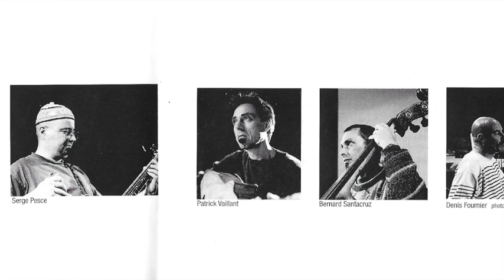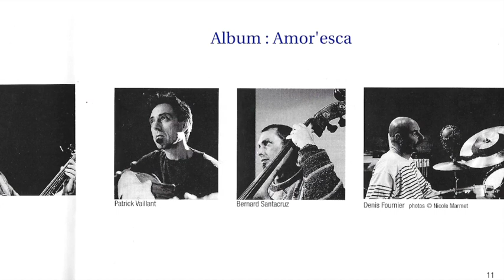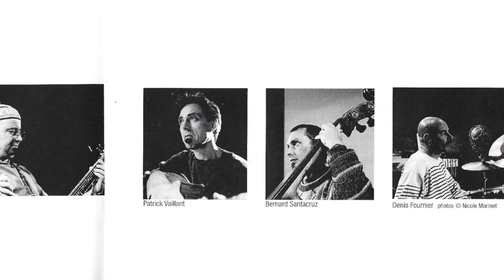Jacky Micaelli - Sotta a lu ponte (2001)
Chant traditionnel Arrangement Patrick Vaillant. Album Amor'esca. Année 2001. Ref : Y226103

SOTT 'A LU PONTE
SOUS LE PONT
Sott'à lu ponte
Sous le pont
Ci luce la luna
La lune brille
E stelle in celu
Il ne manque
Un ne manca
Aucune étoile
Manc'una
dans le ciel
Dormi
Dors.
In li Castagni
Le vent pleure
Si lagna lu ventu
dans les châtaigniers
U nostru lume
Notre lumière
Sarà prestu spentir
Bientôt s'éteindra
Dormi
Dors.
Ind' una casa
Dans une maison
Ma quale sarà
Mais laquelle ?
Batte lu stacciu
On secoue le tamis
E si sente Cantà.
Et on entend chanter
Dormi.
Dors.
U ghjattu maiò
Le gros chat
S'alliscia lu mustacciu
Se lisse la moustache
Cala la notte
La nuit tombe
Si cheta lu stacciu
Et le tamis se tait
Dormi.
Dors.
So tanti mesi
Il y a tant de mois
Che no simu soli
Que nous sommes seuls.
A guerra ha pigliatu
La guerre a pris
I babbi a i figlioli
Leurs pères aux enfants
Dormi
Dors.
Mi Frighye lu core
Mon cœur se serre
E un ne possu più
Je n'en peux plus
Lascia pieughje a me
Laisse moi pleurer
Sta sera ma tù
Ce soir, mais toi,
Dormi.
Dors.

EXTRAIT DU LIVRET:
Je remercie la vie pour les rencontres, les échanges, les partages, les forces qu'elle me procure par l'immense plaisir de l'amour et de l'amitié !
Merci à mon époux Gilbert, mes enfants Sylvia et Pascal, ma douce maman, à tous les miens et à ceux qui m'ont soutenu pour que le voyage d'AMOR'ESCA puisse enfin se réaliser et gôuter à l'infini
la beauté de l'amour.
Merci à Boris Morel, Georges et Christiane Caselli, Marie-Ange Geronimi, Jean-Etienne, Marie et
Lucas Langiani, Danielle Maoudje, Simone, Lisandru et Matteu Vivarelli, J. Fillipe et Gabriel Buti, Anne-Marie et Victor Dellavecchia, Rosie et Seréna lenco, Mimie Vivarelli, Jean-Christophe Gabet, Jacques Higelin, Santu Massiani, Silvio Soave, Nicole Marmet, Patrick Vaillant, Bernard Santacruz, Denis Fournier, Serge Pesce, Boris Darley, Gérard de Haro et tout le petit monde du studio La Buissonne.

Que les vents du sud soufflent sur AMOR'ESCA, on embarque ...

...nous franchirons tant de mers pour trouver les terres promises ces îles bénies lieux sacrés et enchantés désignés par les cieux...
... Varcaremu tanti mari
a truvà terre addilette quell'isule benedette sacri lochi incantati da u celu assignalati...
A Marc Marie Graziani, mon père !
Cet homme, qui écoutait mon chant, les mains croisées, sans mots, sans bruits, ses yeux bleus me disaient alors "chante, chante encore..."

Fuir l'immobile
Femme antique, Jacky Micaelli, rythme les émotions d'aujourd hui.
Les sonorités de sa voix, sont les piliers d'un Temple, où le besoin de Dieu s'absente,
Le timbre de sa voix fait vibrer toutes les fibres de la vie, Sa voix fait bouger la peau
Improvisation de l'air, elle voyage dans l'espace méditerranéen pour rejoindre le blues, la sodade, et chante l'aube recommencée en imprimant son âme: la Corse.
Elle chante dans une langue contrainte de se retirer dans le secret du granit, Sa voix n'est pas définitive.
Elle ouvre le sillon tracé par les vibrations bariolées où se mêlent l'écho de la respiration de mélopées complices.
Les chants de Jacky Micaelli, où soleil et lune, pleurent et rient ensemble, se désaltèrent à la même source: celle de la naissance de la lumière.
Danièle Maoudi
Bastia, le 28 mai 2000

Direction musicale, arrangements
Patrick Vaillant
Patrick Vaillant mandoline, mandole et mandoloncelle
instruments fabriqués par André Sakellarides, luthier à Marseille.
Fournier Denis batterie, percussions
Pesce Serge guitare accommodée
Santacruz Bernard contrebasse

Réalisation : Silvio Soave et Patrick Vaillant
Enregistrement Studio la Buissonne
84210 Pernes Les Fontaines
Mixage et Masterisation :
Silvio Soave, Patrick Vaillant Studio CATI, Romans (France)
Production exécutive et contact scène
Les griottes - nicole marmet
26, rue des teinturiers 84000 Avignon
Avec l'aide de ADAMI, FCM, MFA, Ville d'Ajaccio, SNCM, CCAS-Corse, AJMI-Avignon, ADDM 84 et SPEDIDAM pour la création sur scène.
Cover Photo: Lisa Roze
Artwork: Naïve
Y 226103